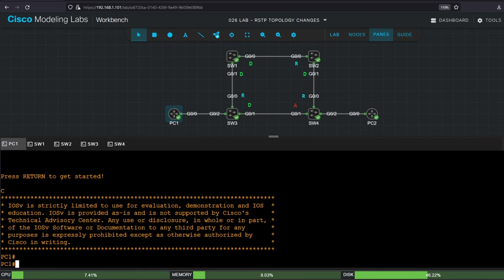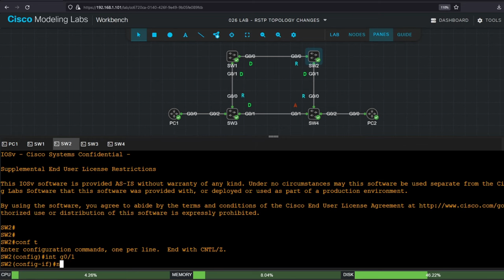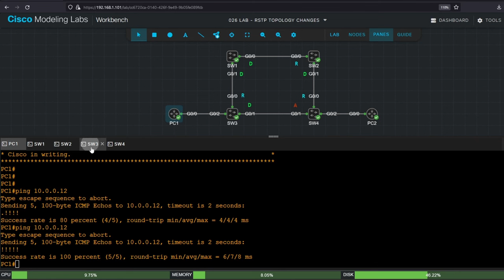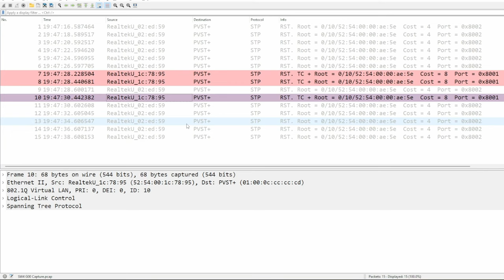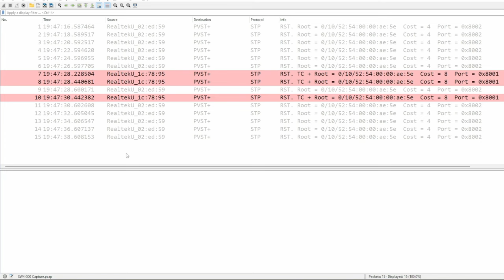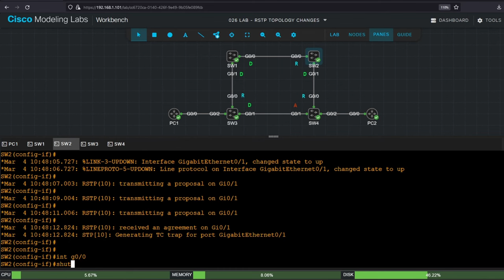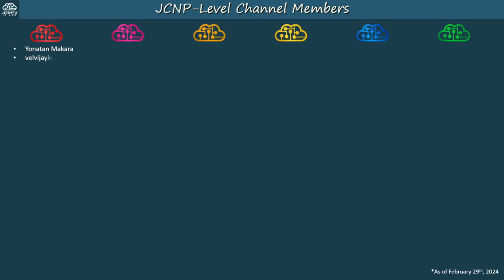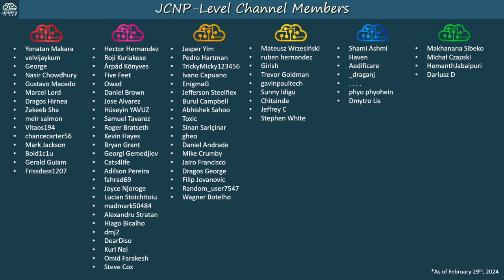CCNP ENCOR // RSTP Topology Changes (LAB) // ENCOR 350-401 Complete Course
This video covers the Topology Changes Process used by Rapid STP (RSTP) to reconverge after topology changes.

0:00 Introduction
1:04 Step 1
4:40 Step 2
8:14 Step 3
9:14 Step 4
12:19 Thank you to supporters